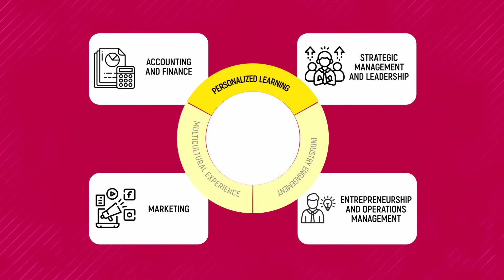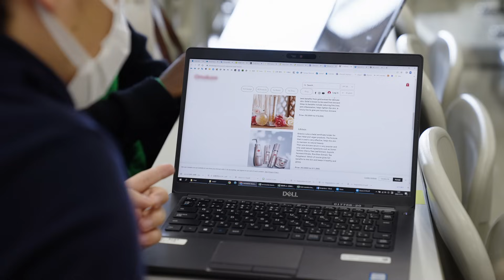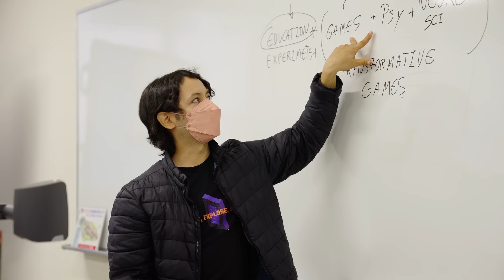What Should You Study in Japan? Digital Transformation (ie. AI, ChatGPT)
Changing business through new tools like AI through ChatGPT! 🤖

Assistant Professor Santiago, from the College of International Management at APU, is bringing forth a modern approach to learning. He hopes to bring people's awareness to new tools, such as AI, to help upcoming entrepreneurs and business owners handle their work without having to rely on big finances.

Professor Santiago has courses in statistics, business data analytics, and management of innovation where he teaches students the fundaments of how to read data, aka data literacy. As the amount of data increases due to the convenience of being able to do business online, interpreting and utilizing that data has become an invaluable skill in the working world.

Professor Santiago utilizes tools such as ChatGPT in order to take off some of the burdens of handling a growing business from the shoulders of owners by taking advantage of the ever-improving AI technology.

If this feels like something that you feel would interest you, consider checking out more information about APU, Japan with the Admissions Website linked below.

Are you a prospective international undergraduate student? Sign up to get more info from APU!